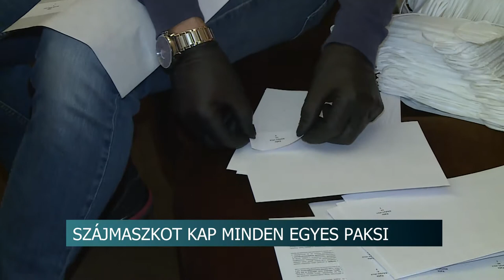Szájmaszkokat kapnak - Pakson az önkormányzat biztosít a helyieknek védőeszközt 20200402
Szájmaszkot kap minden egyes paksi lakos a helyi önkormányzattól. A maszkok moshatóak és több ezer darab kiosztását már meg is kezdték.